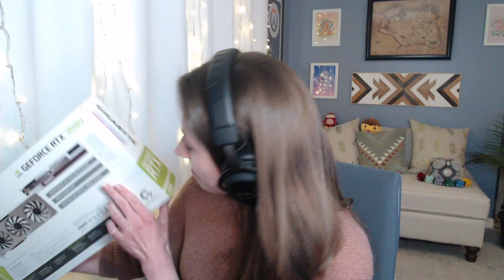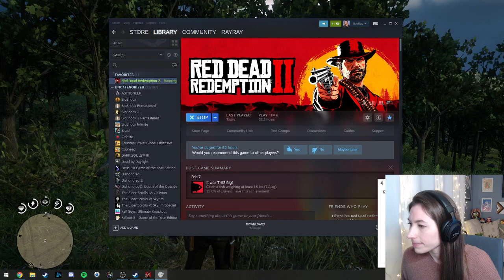Wait.. married or brother and sister?! Clearing a camp of demons!| Session 21 First Time Playthrough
Hey, it's Ray! Came across a couple of odd situations in this session - sibling love or something more? Village full of demons?!

Tuesday: 8:30pm
Thursday: 8:30pm
Saturday: 2pm
Sunday: 2pm